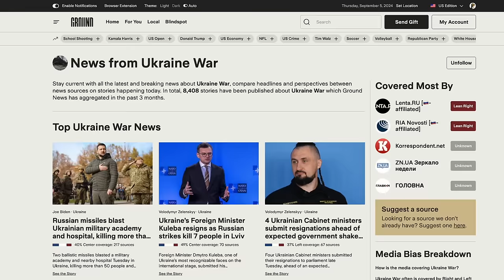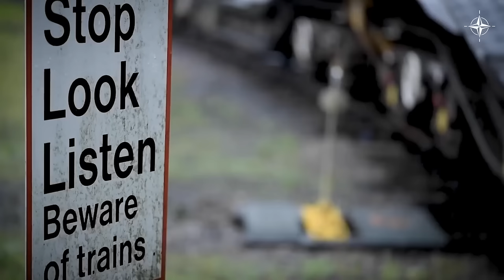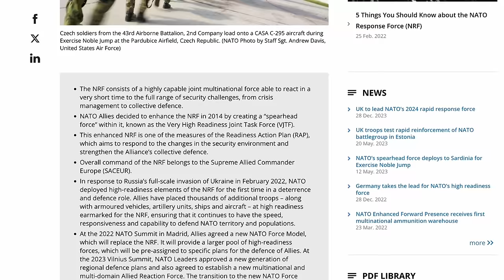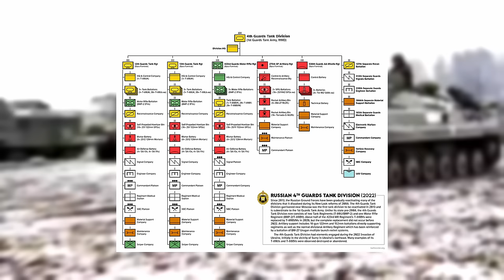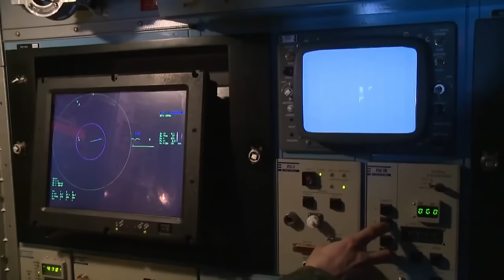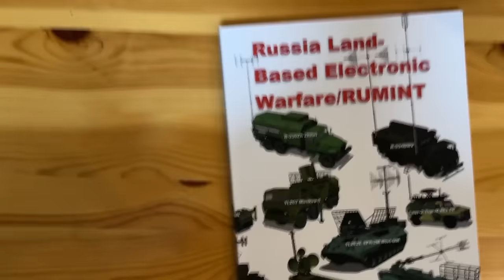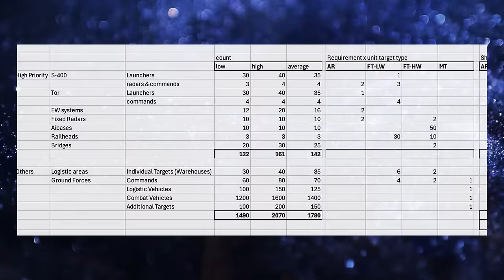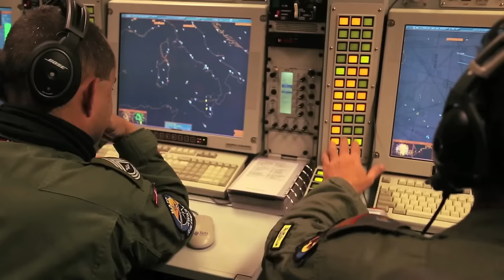NATO Forces in Ukraine: This is What Will Happen.